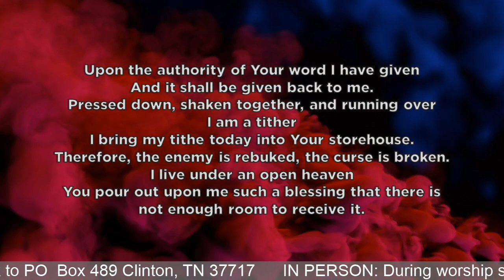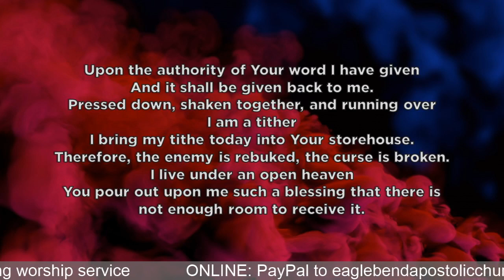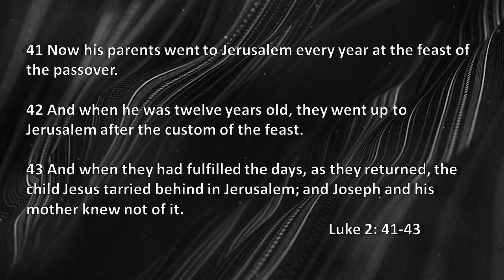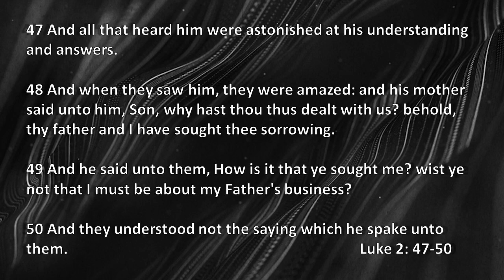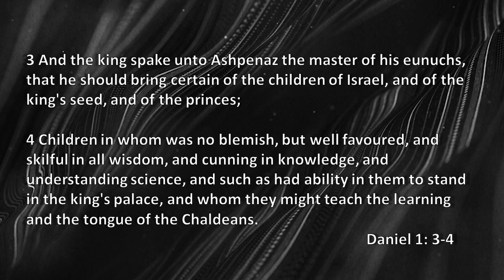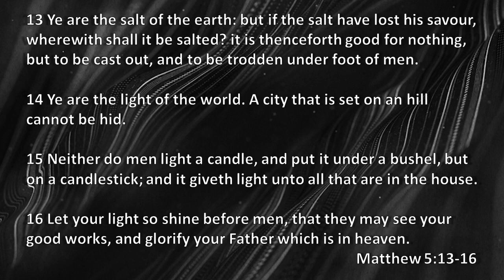Where Is Jesus - Pastor Blake Miller